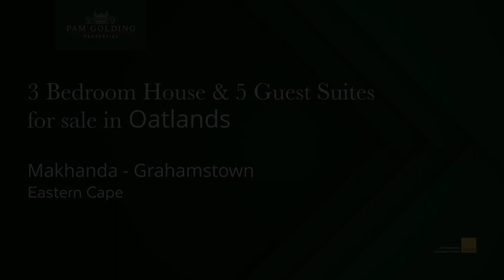3 bedroom house & 5 guest suites for sale in Oatlands (Grahamstown) | Pam Golding Properties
Magnificent family home in walking distance of all schools, shops, sporting facilities and necessary amenities. The opportunity lies in the 5 self-contained suites, work from home, and manage your own guest house while seeing your children through their school years.

The beautifully restored wooden flooring is a feature of the main home offering 3 generous-sized bedrooms, and 3 bathrooms. Family evening cooking in a truly bespoke kitchen warms the heart. A light, spacious, sun-filled lounge for more formal gatherings leads into a wonderful dining room. The semi-open plan TV area for cosy winter evenings is all you need with an ideal work-from-home office area. The private front garden opening from the TV room is ideal for summer days and evenings around the pool.

Already zoned for operating a guest house, this well-maintained property offers 5 amazing self-contained, furnished suites, each boasting en suite bathroom, sitting and dining area with equipped kitchenette. Your guests can enjoy a private braai area when on long stays. Power and water are no issue on this property, your guests can be assured. An established, popular and well-run business for you to continue.

A double garage and off-street parking for 5 cars, complete this wonderfully private and secure home.